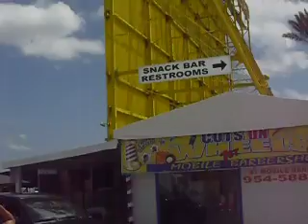PULGUERO SUNRISE PARTE 2